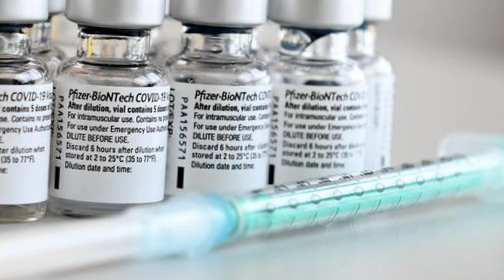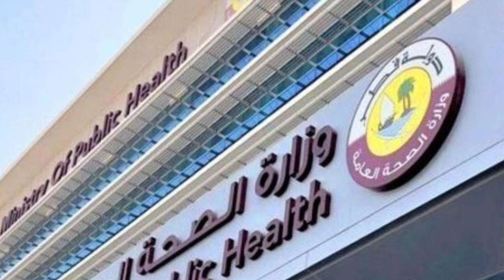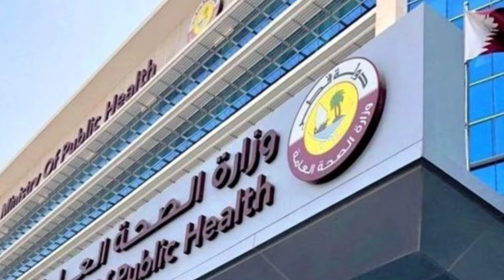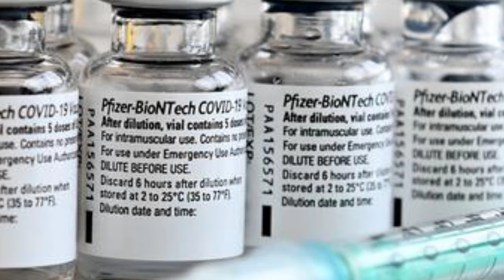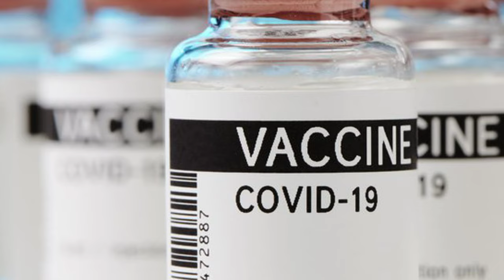QATAR- DOHA PFIZER COVID-19 VACCINE NOW APPROVED FOR CHILDREN UNDER 12 YEARS | Mexcreationtv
Pfizer Covid-19 Vaccine Approved for kids 12 and up in Qatar all you need to know | Mexcreationtv
Children ages 12-15 years of age will now be offered the Pfizer's vaccine as per the Ministry big Public health in Qatar.
offering the children of 12-15 years vaccine will ensure return to greater normally when school year starts in September as by the ministry of public health
The registration will be on the government on the MOPH website after which they will be contacted by the Primary Health care corporation.
The move to extend the opportunity to the young group comes , shortly after the PFIZER vaccine found safe and effective in use for children by the Us food and drug Administration, approved PFIZER bio tech vaccine.